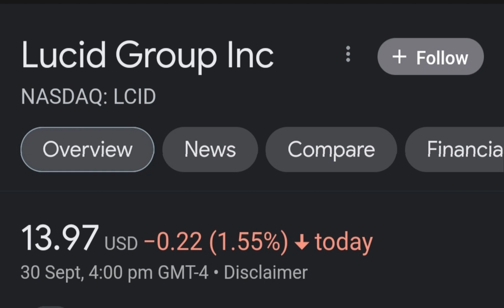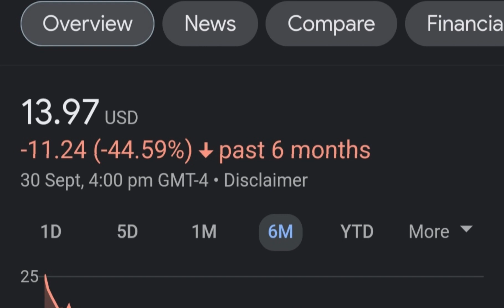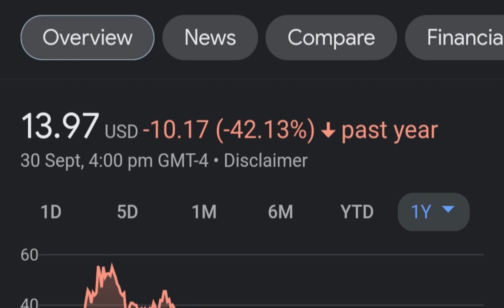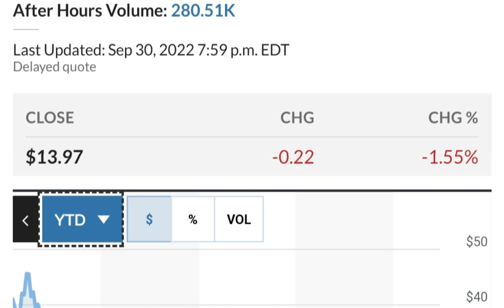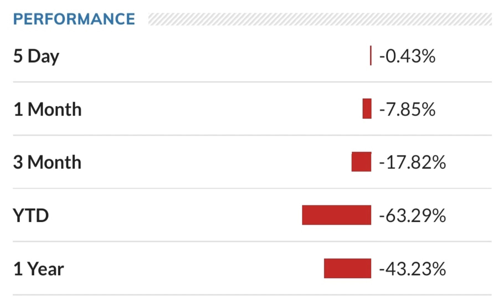LCID Stock Lucid Motors Price Predictions Analysis AND This Changes Everything!